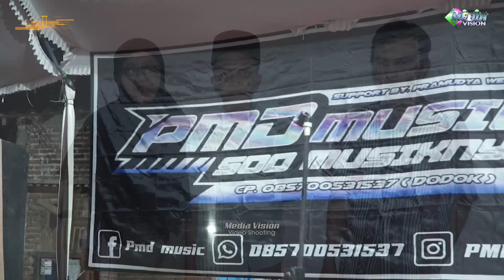Tersesat - PMD Music Soo Musicnya..... Pimp Mr.Dodok Live Pohijo Margoyoso Pati